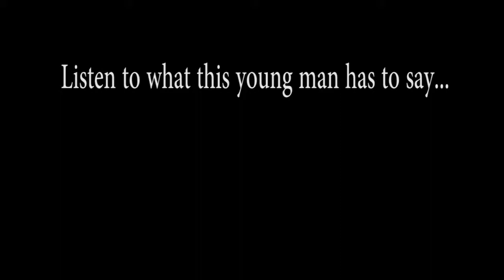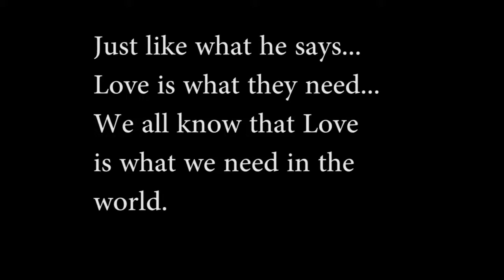Why Javior Became A Young Homeless? "Love is All We Need" / American Young Homeless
Some reason this video was removed by Youtube which I recently realized.  I decided to post it again.  As the Bible prompts me to be compassionated toward people who are in need especially homeless people, I started to ask them if they want to share their stories with others thru my video making.  I previousely shoot a video with a homeless man already at the same place but accidentally lost the video clip.  I went to see him on the day but couldn't found him but Javior was there & willingly to share his personal story with us.  It was God's divine meeting.  He has such a sweet heart. Hope that this video can move some people's hearts so that they can show love & compassion toward people like Javior or whoever go thru tough time. If you believe in prayers, pray for Javior not to lose hope.  Thanks.